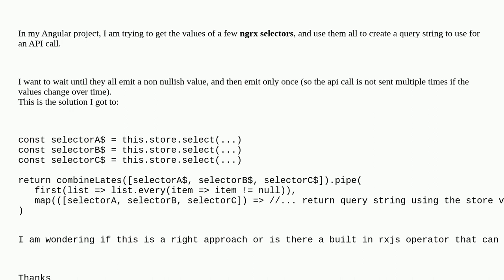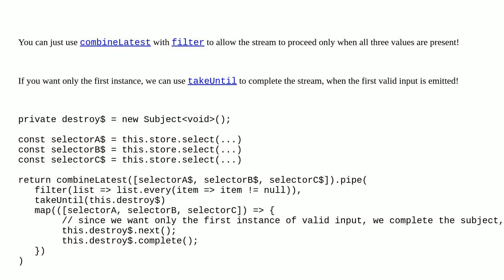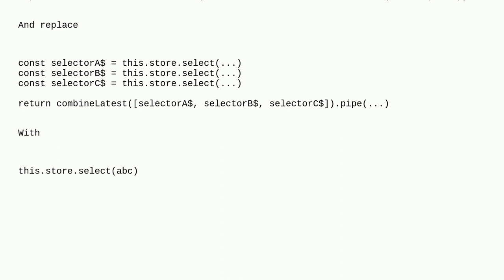RXJS operator for combineLatest with no null values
A special thanks goes out to the awesome community

  observable ngrx angular rxjs ngrx-store